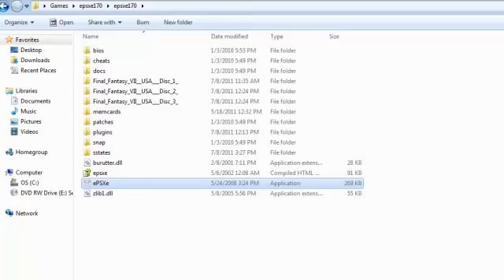Let's play Final Fantasy 7 - 132 - 3 phases of hojo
I hate Hojo's fight, it's so long when you get to his third phase